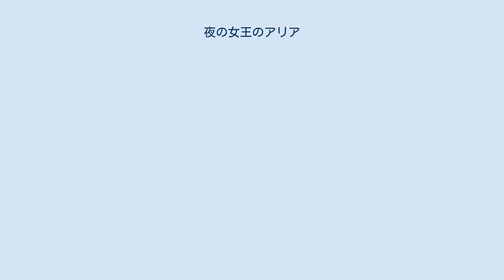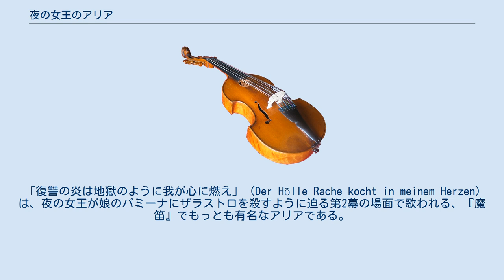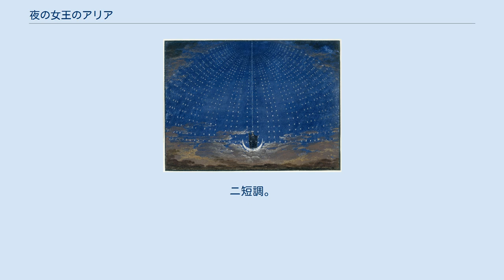夜の女王のアリア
ソプラノ・アリア
夜の女王の登場（シンケルによる『魔笛』の舞台） 『夜の女王のアリア』（よるのじょおうのアリア）は、エマヌエル・シカネーダーの台本、モーツァルト作曲のオペラ『魔笛』の中で、「夜の女王」（ソプラノ）によって歌われる2曲のアリアである。
 『魔笛』の登場人物「夜の女王」が歌うアリアであることから、このように称される。
「夜の女王」は劇中で2つのアリアを歌うが、2幕で歌われる2番目のアリア「復讐の炎は～」のほうが有名であり、単に「夜の女王のアリア」と言えば、普通この曲を指す。
 高い音を技巧的に駆使するため、ヒロインの母親役にもかかわらず、若手コロラトゥーラ・ソプラノの登竜門となることが多い。
特にドイツ圏ではこの役をきっかけにスターに飛躍したソプラノが多く、その後で娘のパミーナ役を多く歌うようになる例も少なくない。
前者の録音（オットー・クレンペラー指揮）の16年後に後者の録画（ヴォルフガング・サヴァリッシュ指揮）を残し、共に定評高いルチア・ポップなどはその典型であるが、彼女の場合は春に夜の女王を録音した同じ夏のザルツブルク音楽祭で「第一の少年」を歌って録画を残している。
 「ああ、恐れおののかなくてもよいのです、わが子よ！」（O zittre nicht, mein lieber Sohn）は、第1幕で歌われる。
レチタティーヴォの後、ラルゴが続き、その後極めて技巧的なコロラトゥーラが出現する。
コロラトゥーラ・ソプラノのための曲で、2番目のアリアと同様に極めて高い歌唱技術を要する。
 「復讐の炎は地獄のように我が心に燃え」（Der Hölle Rache kocht in meinem Herzen）は、夜の女王が娘のパミーナにザラストロを殺すように迫る第2幕の場面で歌われる、『魔笛』でもっとも有名なアリアである。
ザラストロへの激しい復讐の思いが、超絶技巧を要するコロラトゥーラで歌われる。
ニ短調。